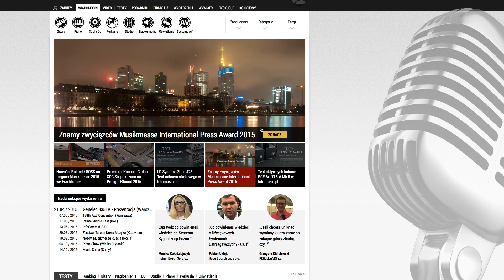Meyer Sound Leopard 900-LFC - nowy system liniowy w rodzinie LEO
Źródło: INFOMUSIC.PL

MEYER SOUND Leopard 900-LFC

Rodzina zaawansowanych systemów liniowych LEO firmy Meyer Sound doczekała się kolejnego członka. Po wprowadzonym w 2012 roku modelu LEO i zaprezentowanym dwa lata później systemie LYON, przyszła pora na najbardziej kompaktowy i wydajny system LEOPARD oraz towarzyszący mu moduł niskotonowy 900-LFC – charakteryzują się one najkorzystniejszym stosunkiem mocy do wagi oraz najniższym wśród porównywalnych produktów poziomem zniekształceń. Parametry te czynią system Leopard silnym konkurentem dla większych liniówek dostępnych na rynku.
Na stoisku firmy na PL+S 2015 mieliśmy niepowtarzalną okazję przeprowadzić wywiad z głównym projektantem systemów firmy Meyer Sound – jest nim Luke Jenks, który z niekłamaną pasją opowiada o swoim najnowszym dziele.

Leopard to najmniejszy i najbardziej kompaktowy system w rodzinie liniówek firmy. Jednak niech stosunkowo niewielkie rozmiary młodego lamparta nikogo nie zmylą – system ten oferuje imponujące osiągi pod względem klarowności, mocy prostoty obsługi. Nowy system stanowi kulminację najnowocześniejszych osiągnięć technicznych i wykorzystuje najwyższej klasy komponenty umieszczone w relatywnie niewielkich modułąch stworzonych do precyzyjnego nagłośnienia szerokiego zakresu przedsięwzięć scenicznych.

więcej na Infomusic.pl